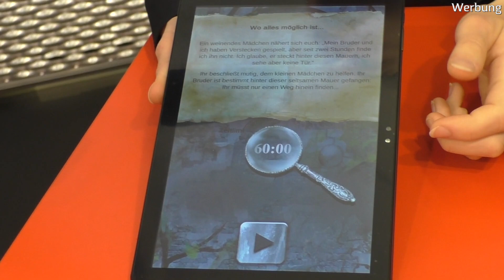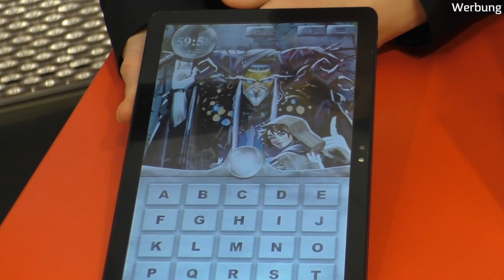Mystery House [Schmidt Spiele] - Spielvorstellung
Auf der Spielwarenmesse in Nürnberg hat mir Christina von Schmidt Spiele die Neuheit Mystery House, was auch einen Toy Award gewonnen hat, vorgestellt.

Vielen Dank an Nico von den "Brettagogen" für die Unterstützung hinter der Kamera.